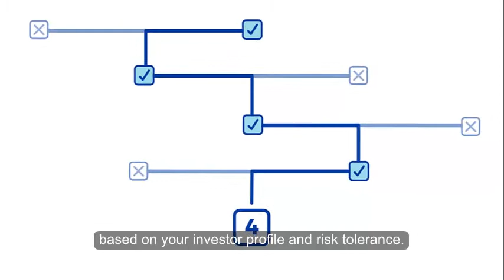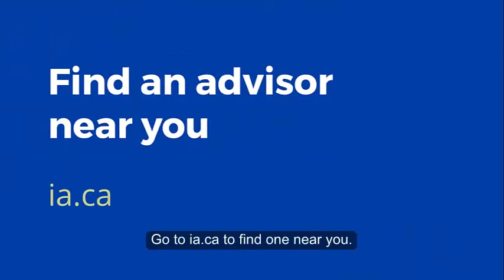Are you wondering what a financial advisor can do for you?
A financial advisor also helps you find your way in the sometimes-complicated world of investments and insurance.